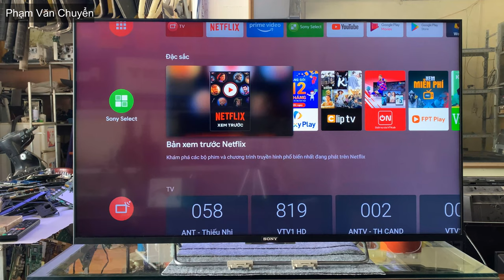How To Clean a Flat Screen TV LED, 4K | Right Way To Clean A Flat Screen TV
Wanna know how to remove those streaks on your TV for good? let's go over the right way to clean your flat screen TV for years with just $3!

This technique will also work for any electric screen for your other devices.

If your TV just needs a good dusting, grab a dry microfiber cloth and just wipe it down. Work from top to bottom until all dust is removed.